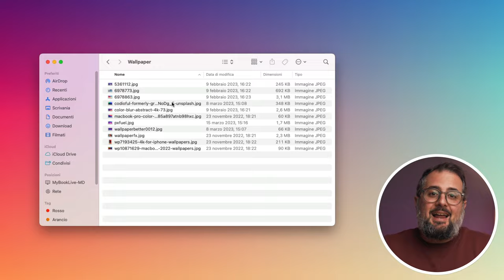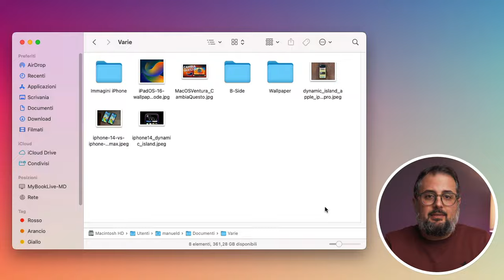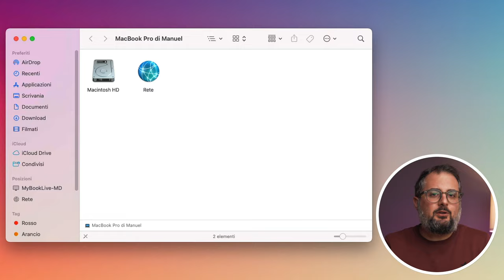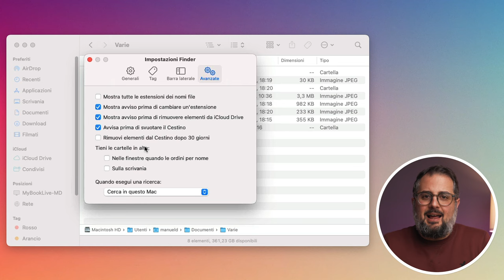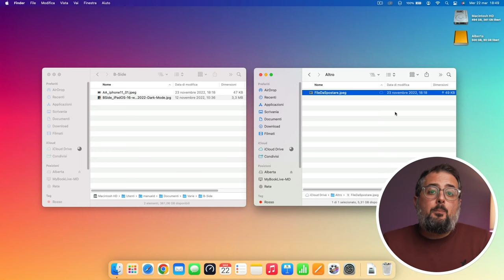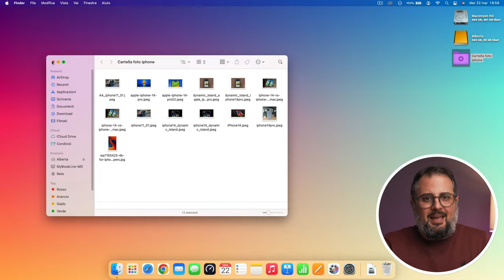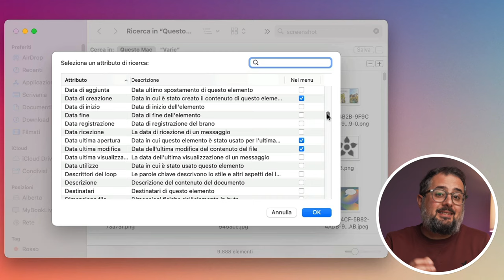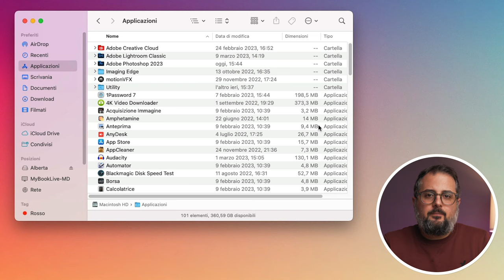Vi svelo tutti i SEGRETI del FINDER di MacOS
Come rendere la navigazione tra i file e le cartelle su Mac più facile e veloce? In questo video, vi svelo tutti i segreti del Finder di MacOS.

Se siete utenti Mac, novizi o più esperti non importa, saprete che il Finder è uno strumento essenziale per navigare e gestire i file sul vostro computer. Ma ci sono molte funzionalità non troppo conosciute che potranno aiutarvi nell’utilizzo quotidiano.

Il Finder di MacOS è uno strumento potente e versatile che ti permette di gestire i file e le cartelle del tuo Mac con facilità. Tuttavia, molte funzioni del Finder sono spesso nascoste o poco conosciute, e quindi potresti non sfruttare appieno il suo potenziale.

In questo tutorial per Mac in italiano, ti forniremo alcuni segreti e trucchi del Finder che potrebbero esserti utili. Imparerai come usare il Finder su Mac, organizzare le cartelle in modo personalizzato, gestire i file e molto altro ancora.

Per iniziare, assicurati di avere l'ultima versione di MacOS installata sul tuo Macbook Air M1, Macbook Air M2 o Macbook Pro 14, o sul tuo Mac Mini. Una volta fatto ciò, puoi avviare il Finder facendo clic sull'icona nella Dock o premendo il tasto Command + Spazio e digitando "Finder" nella barra di ricerca.

Una delle funzioni nascoste del Finder è la possibilità di creare cartelle personalizzate per organizzare i file.
Un'altra funzione utile del Finder è la capacità di visualizzare i file in diverse modalità, come ad esempio l'icona, la lista o il Cover Flow.

🛍 ACQUISTA QUI E SUPPORTA IL CANALE:
MacBook Air M1
MacBook Air M2
MacBook Pro 14"
MacBook Pro 16"
Mac Mini M2
Mac Mini M1

Avete altre domande o conoscete altre funzionalità nascoste del FINDER?
LASCIATE UN COMMENTO QUI SOTTO!

La mia attrezzatura video per YouTube:
Sony A7 III
Sony A6400
Sony A6000
Sony 28 mm F/2
Sony 35mm F/1.8
Tamron 28-75 f/2.8
Sigma 16 mm F/1.4
Sigma 30 mm F/1.4
Rode VideoMic Pro
Rode NTG-1
Rode VideoMicro
Boya BY-M1
Godox SL-60W
Softbox Neewer Ottagonale
Faretto LED Moman dimmerabile
Set base luci studio Neewer
Treppiede con colonna centrale
Testa fluida per cavalletto
Manfrotto PIXI-EVO